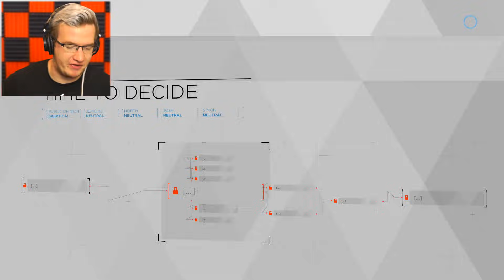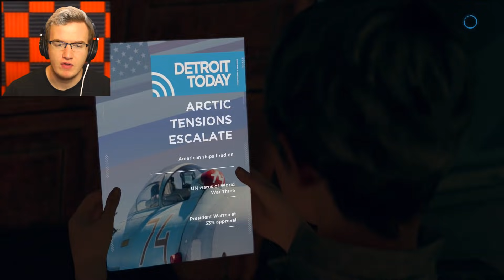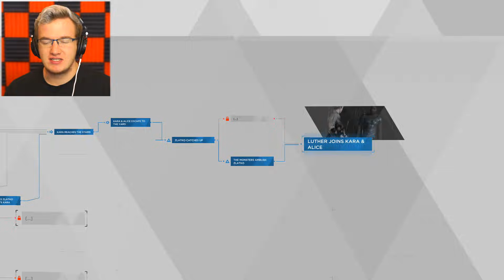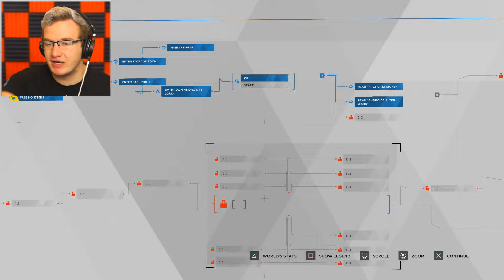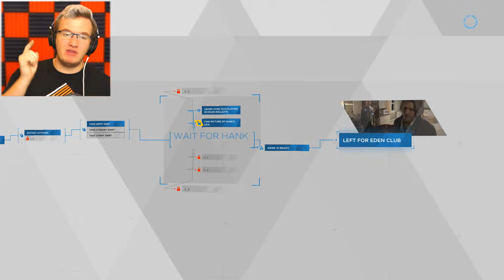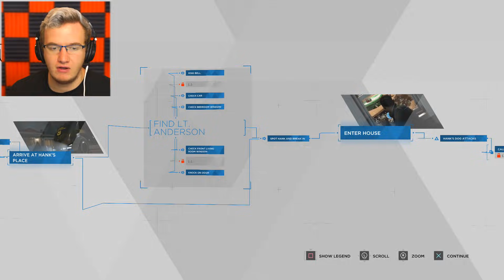PLOT TWIST!! - DETROIT BECOME HUMAN GAMEPLAY #5